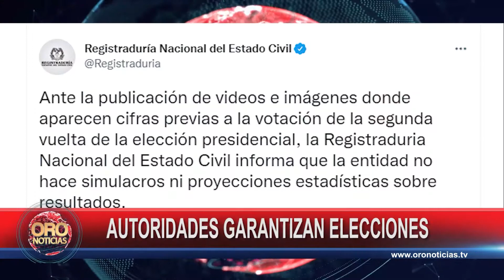Defensoría del pueblo asegura atención a los ciudadanos en la jornada electoral | Oro Noticias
El defensor del pueblo Carlos Camargo asegura que durante la jornada de elecciones presidenciales de segunda vuelta se prestará asesoría a los ciudadanos en todo el territorio nacional. Asimismo, invita a los colombianos a rodear la institucionalidad y ejercer libremente el derecho al voto. Mira todos los detalles aquí.